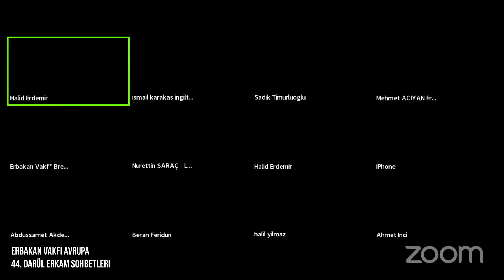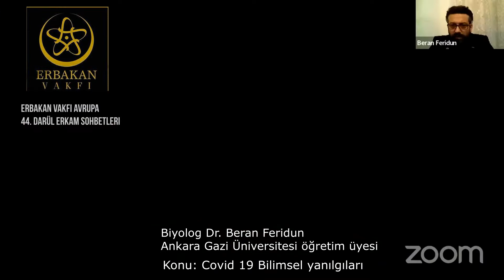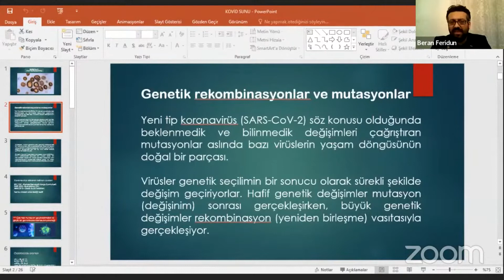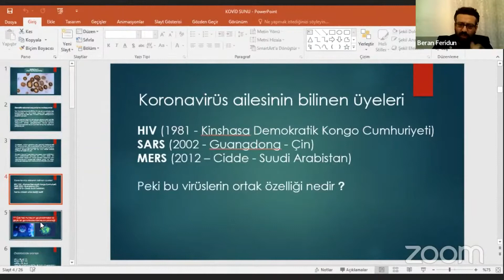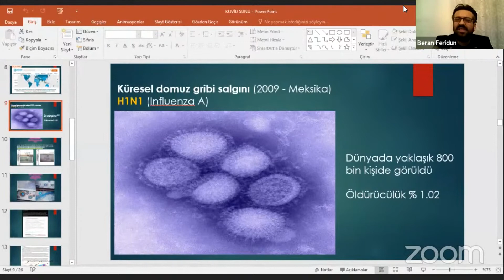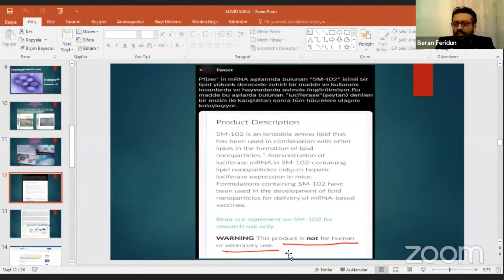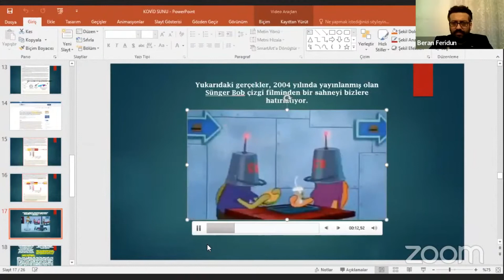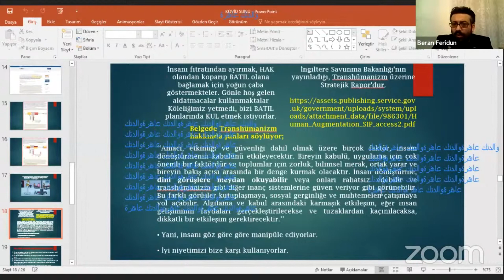Erbakan Vakfı Avrupa 44. Darül Erkam Sohbetleri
Konu: Covid 19 Bilimsel yanılgıları
Konuşmacı: Biyolog Dr. Beran Feridun
Ankara Gazi Üniversitesi öğretim üyesi

Moderatör: İsmail Karakaş
Erbakan Vakfı İngiltere Temsilcisi